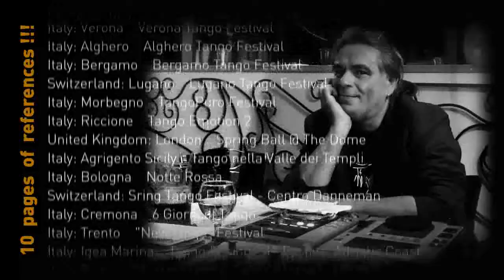Milonga Carmencita with Punto y Branca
Milonga Carmencita on October 3rd 2015 will host a legendary Puntoybranca.

He is an excellent musicalizador with a very long reference list (more than 10 MS Word pages).

He is from Buenos Aires...

Welcome to our milonga:

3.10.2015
Vilharjeva 3
1000 Ljubljana
Slovenia

Milonga starts at 21:30